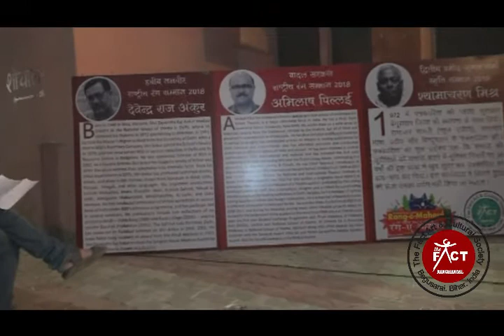रंग ए माहौल 2018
फैक्ट रंगमण्डल द्वारा बेगूसराय में आयोजित सातवां राष्ट्रीय नाट्य समारोह  रंग ए माहौल 2018 में उद्धघाटन वक्तव्य देते तात्कालिक राष्ट्रीय नाट्य विद्यालय के निदेशक प्रो.सुरेश शर्मा